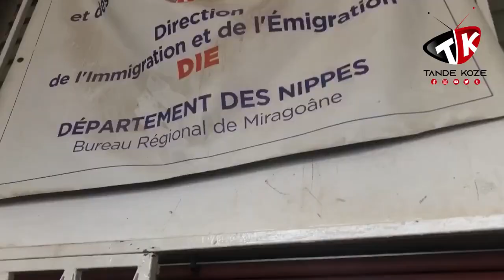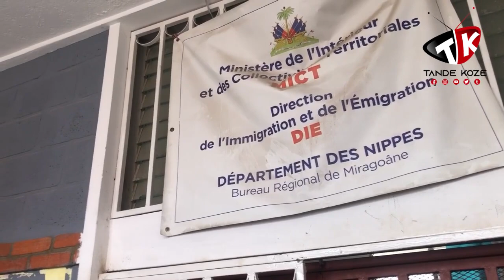Deblozay pete nan Imigrasyon Miragwàn,yo kadnase biwo a tout moun fèmen anndan . Gade koze !